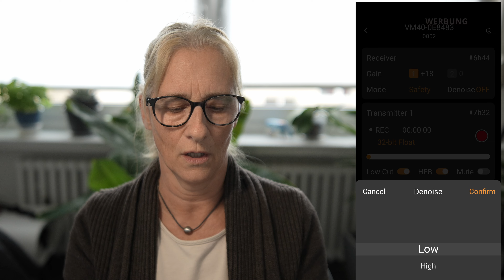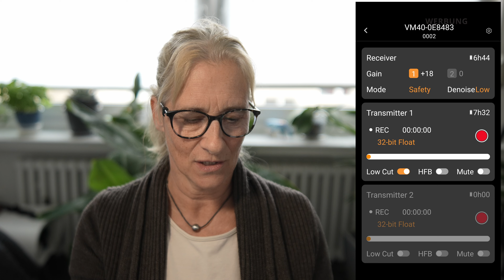Comica VM40 Soundtest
Heute gibt es mal einen Soundtest vom Comica VM40. Ich muss sagen, mir gefällt der Sound direkt vom Mikrofon sehr gut. Da ist nicht viel nachzubearbeiten. Zumindest bei mir. Ich habe hier mal die verschiedenen Soundmöglichkeiten ausprobiert. Der Ton ist unbearbeitet und so, wie er vom Mikrofon auf die Kamera kam.
Das das Ganze über die Comica Audio App gesteuert werden kann ist ein echter Gamechanger, zumindest für Solo Content Creator.

*Comica VM40
*Comica VM30
*Comica Shop auf Amazon

Kameras
*Sony ZV1
*Sony A6700
*GoPro 11
*Insta 360 Go 2
*Aver Media 513
*DJI Pocket 3

Microphone
*DJI Mic
*Rode Smartlav
*Zoom H2N

*Schreibtisch FEZIBO